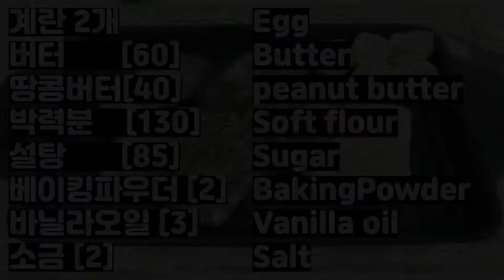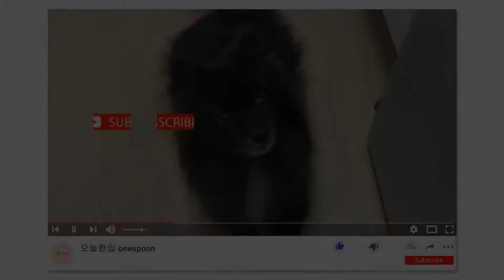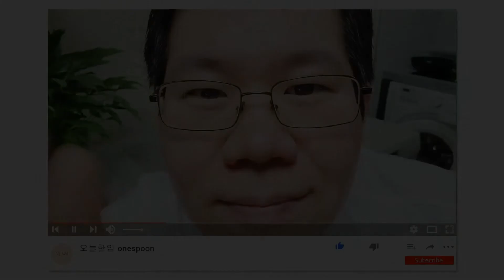기본 머핀 호두 머핀 만들기! 초보 홈베이킹 저도 이렇게 만들어보니 먹을 수 있게 만들었습니다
[오늘한입]

호두머핀 만드는 방법
홈베이킹 기본이 되는 머핀~

들어간 재료

계란 2개
버터       [60]
땅콩버터  [40]
박력분     [130]
설탕        [85]
베이킹파우더 [2]
바닐라오일 [3]
소금 [2]

이 정도 들어갔습니다.

만드는 방법은
너무 간단하니 영상 참고해주세요~

땅콩버터향이 물씬 풍기는
호두 머핀 만들기 만드는 방법

How to make walnut muffins
Making Walnut Muffins

[위즈웰 전기 오븐 40L WOP100]
무광 네이비 컬러에 세련된 느낌 좋고~ 상하온도 조절에 스팀 기능까지~!

영상에 나온 제품들 입니다.
[내돈내산] 제품들 입니다.

구입은는 빠르고 친절하게 배송오는 쿠팡에서 저도 구입했습니다.
위에 링크해 놓았습니다.